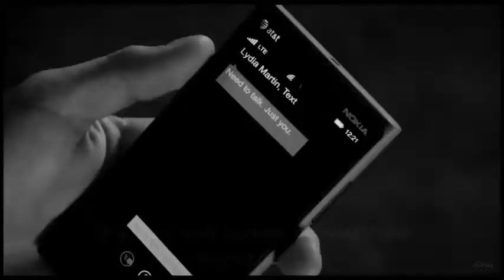Valter és Vivien 1-2 (Vivien monológjával)